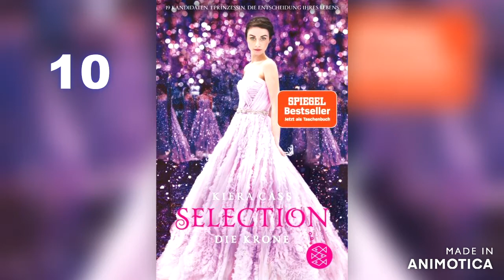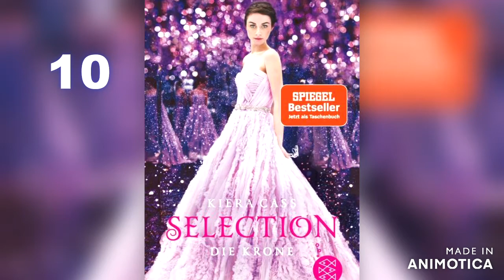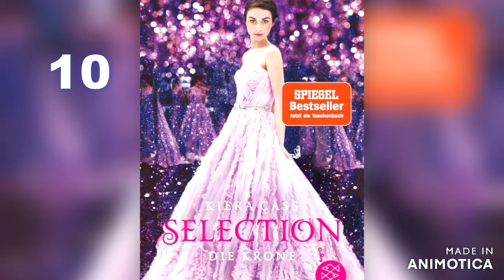10 - Selection - Die Krone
19 Kandidaten. 1 Prinzessin. Die Entscheidung Ihres Lebens.

Kiera Cass

Selection
Die Krone

Kapitel 10

Wenn ihr meine Hörbücher mögt und mich etwas unterstützen möchtet, würde ich mich freuen, wenn ihr etwas in meine virtuelle Kaffeekasse gebt.